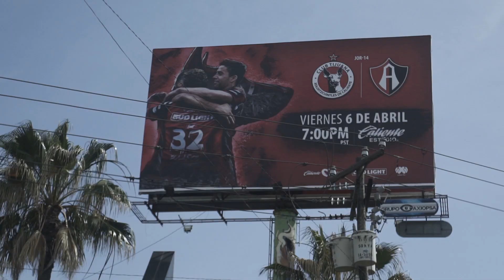Pase Rojinegro: Atlas vs Xolos.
‪✅ Conocer a los jugadores. 🏃🏻‍♂️⚽️‬

‪✅ Viaje todo pagado con ellos a Tijuana. 🛫🏨‬

‪✅ Alentarlos ante Xolos en el Estadio Caliente. 🐕🆚🦊🏟‬